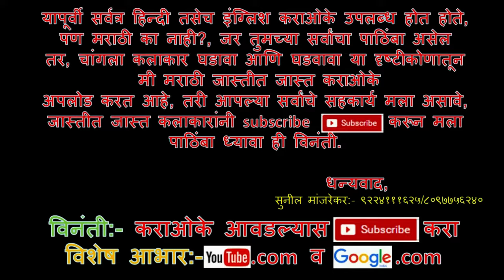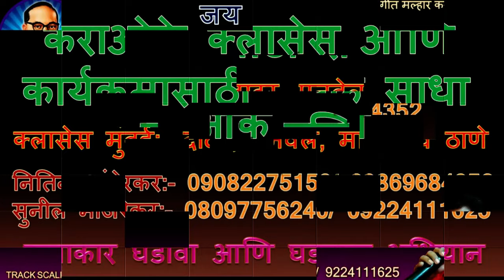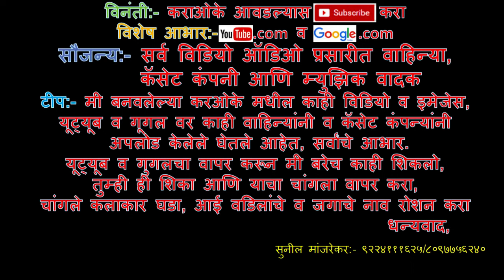MAZYA BHIMACHYA NAVACH KUNKU LAVIL RAMAN BHIM GEET MARATHI KARAOKE Edited by SUNIL MANJREKAR GEET MA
माणसाचा जन्म मिळणे हे आपले भाग्य आहे पण त्याहून एक चांगला कलाकार घडून जगणे  हे आपले सौभाग्य आहे, 'कलाकार घडावा आणि घडवावा अभियान.'
              या पूर्वी सर्वत्र हिन्दी तसेच इंग्लिश कराओके उपलब्ध होत होते पण मराठी का नाही? जर तुमच्या सर्वांचा पाठिंबा असेल तर, चांगला कलाकार घडावा आणि घडवावा या दृष्टीकोणातून,  मी मराठी कराओके जास्तीत जास्त अपलोड करण्याचा प्रयत्न करीत आहे, तरी आपल्या सर्वांचे सहकार्य मला असावे, जास्तीत जास्त कलाकारांनी subscribe करून मला पाठींबा ध्यावा ही विनंती,
               मी बनविलेल्या विडियो कराओके मधील काही विडियो व इमेजेस, यूट्यूब व गूगल वर काही वाहिन्यांनी व कॅसेटस कंपन्यांनी अपलोड केलेले घेतले आहेत, सर्वांचे आभार,  यूट्यूब व गूगलचा  वापर करून मी बरेच काही शिकलो, तुम्ही ही शिका आणि याचा चांगला वापर करा, चांगले कलाकर घडा आणि आपले तसेच आपल्या आई वडीलांचे व देशाचे नाव रोशन करा,
                माझ्या या अभियानाला यशस्वी करण्यामागे आपल्या सर्वांचे तसेच ऑडिओ विडियो प्रसारित वाहिन्या, प्रोड्यूसर कॅसेटस कंपनी आणि म्युझिक वादक, यूट्यूब व गूगल सर्वांचेच योगदान बहुमूल्य आहे,
             मी एक लहान कलाकार आहे, कॉम्प्युटर इंजीनियर आहे ते कोणाकडे  शिकलो नाही, गाणे तसेच एडिटिंग देखील कोठे शिकलो नाही, माझा स्वतःचा कोणताही स्टुडिओ नाही, मी एका लहानशा घरात रहातो जागा अपुरी असल्याने घरात छोटासा पोटमाळा  बनविलेला आहे त्या पोटमाळ्यावर मी ताटपणे बसूही शकत नाही अशा परिस्तितीत आपल्यासाठी  मी रात्री 3:00am -3:30am वाजेपर्यंत कराओके घडविण्याचे काम करीत असतो, ज्या वेळेस आपली अर्धी झोप झालेली असते, म्हणूनच माझे एकच ध्येय कलाकार घडा आणि घडवा.
                                                                                                धन्यवाद,
        विशेष आभार:-:- लहानपणीच वडील वारल्याने परिस्थिति बिकट होती शाळेत मिळणार्‍या पावावर दिवस काढावा लागायचा केंव्हा तो ही मिळत नसे अशा परिस्तितीत माझ्या चुलत वहिनीने मला तिच्या घरी नेले, मला लहाणाचे मोठे केले, शिक्षण दिले आणि तिच्यामुळेच मी घडलो अशा माझ्या वहिणीसाठी मी ईश्वरा जवळ एकच मागणे मागतो की माझ्या वाट्याचे सर्व सुख माझ्या वहिनीला लाभो आणि तिचे दुख: माझ्या वाट्याला येओ.